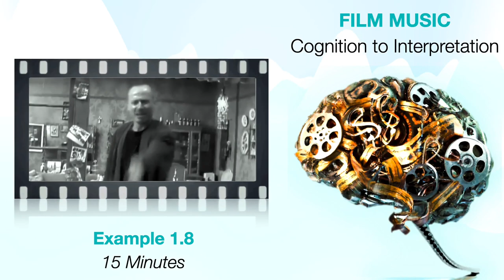CH1 EX8 [Film Music: Cognition to Interpretation] - 15 Minutes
In this scene from 15 Minutes, the underscoring’s musical gestures, featuring acoustic signatures characteristic of anger, prompt us to empathize with the character’s affective state—Emil’s fury—via subvocalization.